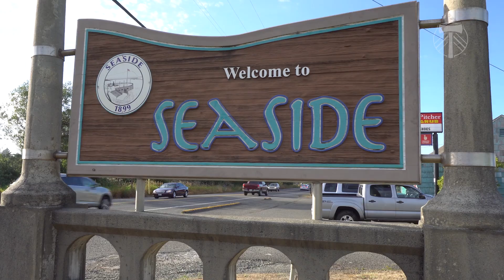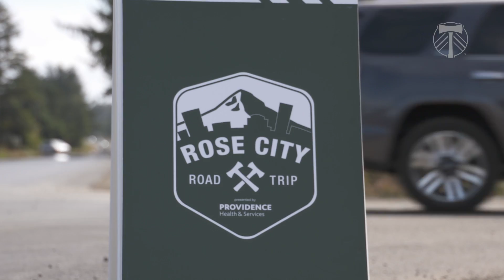2017 Rose City Road Trip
The 2017 Rose City Road Trip, presented by Providence Health & Services, headed out to the Oregon Coast with Darlington Nagbe, Lawrence Olum and Roy Miller to do community work, lead youth clinics, meet with fans and more.